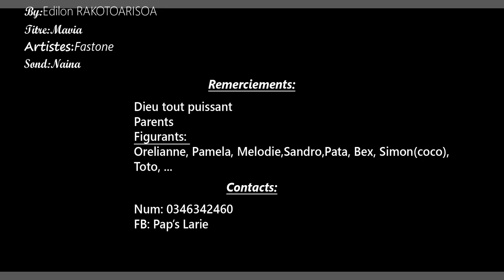FASTONE - Mavia (AFVO VIDEO)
///FastOne//Mavia FİLMED BY Edilon

Bienvenue sur notre chaîne. Merci d'être toujours passé par là. Nous espérons que vous apprécierez cette vidéo.Si vous l'avez fait, dites-nous dans la boîte de commentaires ci-dessous. Nous t'aimons :) Bonne semaine à tes amis. Nous visons 50 000 abonnés.